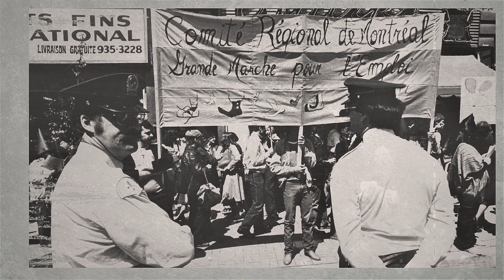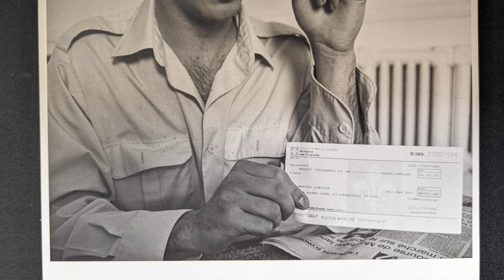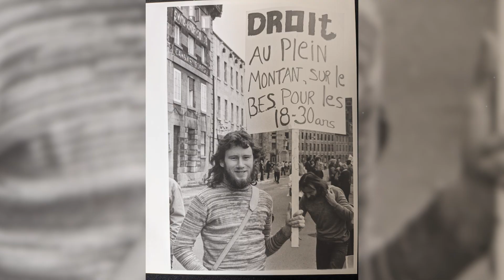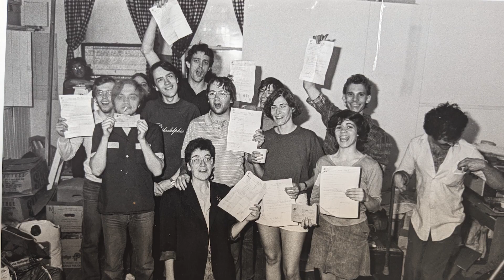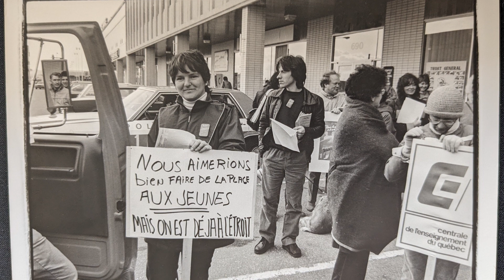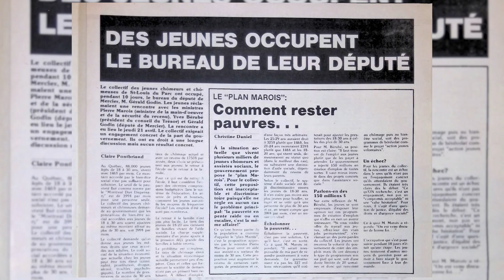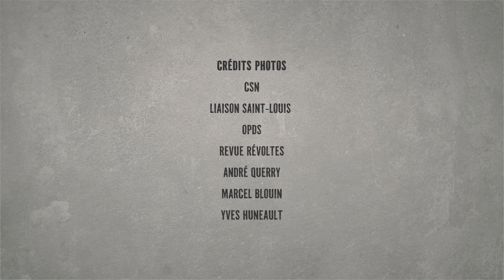Pour la parité dans l'aide sociale - 1985-1989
Cette capsule s'inscrit dans le cadre du projet "Mémoire des luttes collectives contre la pauvreté au Québec".

Dès la première loi d’aide sociale en 1969, le cas des 18-30 ans a été l’objet de vifs débats et le législateur a toujours privilégié un traitement particulier pour les jeunes. Si l’on a fait le choix de leur ouvrir le droit à la prestation, c’était à des conditions plus défavorables et notamment en leur donnant accès à un montant d’aide sociale nettement inférieur (environ le tier). Après la lutte de la taxe d’eau, l’ADDS et le FCPASQ avaient priorisé cette lutte contre la discrimination des jeunes dans le système d’aide sociale, mais c’est le (Regroupement autonome des jeunes) RAJ et des groupes similaires de jeunes qui radicaliseront le plus les actions (occupations, grève de la faim, etc…) et exposeront l’injustice des jeunes dans l’espace social. Les appuis de différents groupes sociaux se préoccupant de la santé physique et mentale des jeunes seront nombreux. Le témoignage de personnes ayant participé à cette lutte nous éclaire sur ce qui s’est passé.